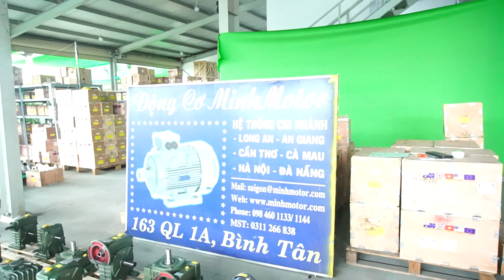Hộp giảm tốc trục vít WPS 135, trục vuông góc, 0968140191, MinhMotor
💚 Hộp số giảm tốc size 135 WPS WPDS cốt trục vào ở phía trên, còn có những tên gọi khác tại Đài Loan như sau: BSS - BSN – BSM – HW - HMW
Đặc tính hộp số WPS
Size (kích cỡ): 135
Tỉ số truyền (ratio): 5 tới 60. 1/5 tới 1/60
Cấu tạo: bánh răng đồng thau (coopper gear) + trục vít guồng xoắn bằng thép (steel worm shaft)
Màu sắc: Xanh lam
Chất liệu: Gang đúc
Công dụng: Sử dụng trong các loại máy công nghiệp chế biến thực phẩm, gốm sứ, hóa chất, đóng gói, thuốc nhuộm, chế biến gỗ, thủy tinh.
Công ty MinhMotor là nhà cung cấp hơn 75 loại hộp số giảm tốc và hơn 55 loại motor giảm tốc.

💚 Hộp giảm tốc WPS size 135, hộp số giảm tốc WPDS size 135 giá gốc hàng nhập khẩu chính hãng có cốt trục vào ở phía trên thông số kỹ thuật, tư vấn sử dụng, nguyên lý hoạt động hộp giảm tốc BSS - BSN - BSM - HW - HMW size 135, bản vẽ, cấu tạo, chế độ làm việc, đấu điện, cách lựa chọn, chỗ mua giá rẻ.

💚 Nội dung
Đường link để mua hộp giảm tốc wps size155

- Thông số kỹ thuật hộp giảm tốc WPS size135, trục dưới
Motor gắn phù hợp là 3kw - 4P hoặc 4kw - 4P
Đường kính trục vào U = 35mm, chiều dài trục HS = 75mm
Đường kính trục ra S = 55mm, chiều dài trục LS = 95mm
Khoảng cách giữa các lỗ chân đế ngang trục F = 290mm
Khoảng cách giữa lỗ chân đế dọc trục E = 200mm
Tổng chiều dài ngang A = 422mm
Tổng chiều dầy B = 317mm
Tổng chiều dọc chân đế M = 250mm
Tổng chiều ngang chân đế N = 350mm
Kích thước chốt Cavet W = 16mm

Thương hiệu motor giảm tốc, động cơ điện, máy bơm MINHMOTOR
 65: Số năm hoạt động trong lĩnh vực cơ điện công nghiệp
63: Số tỉnh thành sử dụng động cơ, máy công nghiệp MINHMOTOR
7: Năm liên tiếp là công ty Motor Giảm Tốc nhâp khẩu nhiều người dùng nhất toàn quốc
29500: Hơn 29 000 công ty đã áp dụng động cơ MinhMotor trong sản xuất
18: Quốc Gia Canada, Pháp, Anh Quốc, Nhật, Hà Lan Ấn Độ.. tới việt nam mở nhà máy, họ đã và đang là đối tác khách hàng của công ty MINHMOTOR
1: Công ty cơ điện duy nhất Việt Nam có chế độ bảo hành 3 năm

     Hà Nội
     283 Nguyễn Văn Linh, Phúc Đồng, Long Biên, Hà Nội